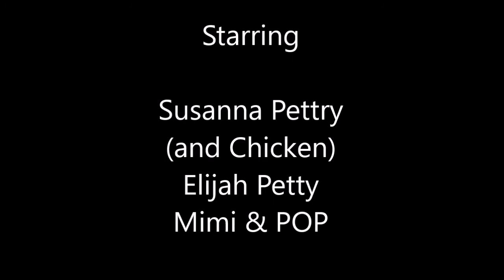Happy 5th Birthday Susanna!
Movie for Susanna's 5th Birthday Love, MiMi & Pop